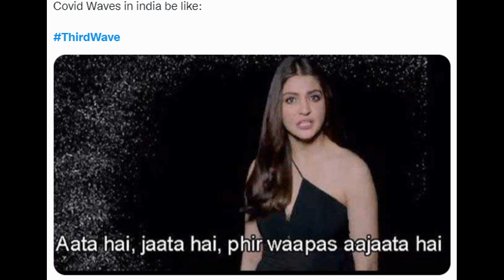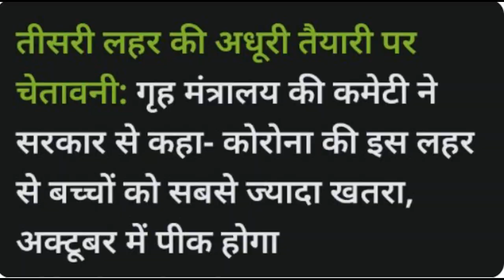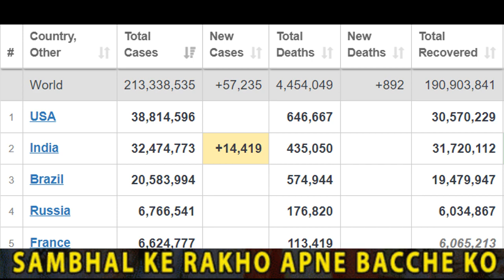Twitter Trend 3rd Wave of Corona weware stay at home